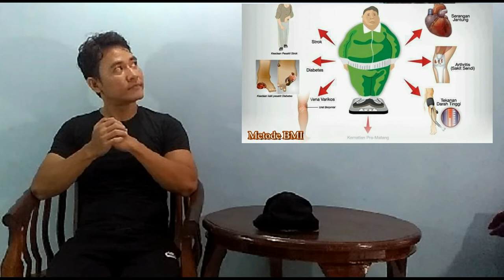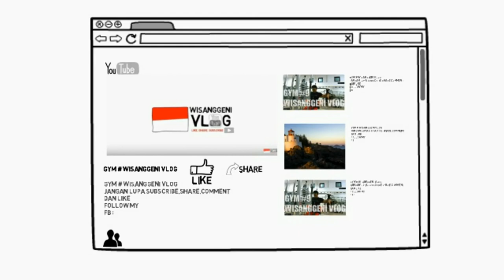cara menghitung berat badan ideal dengan kalkulator BMI dan rumus brosca